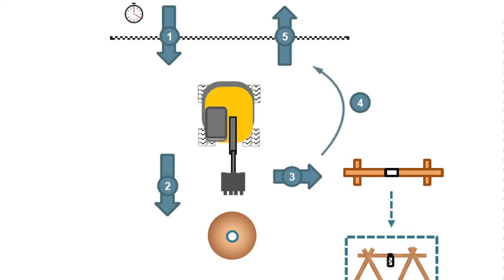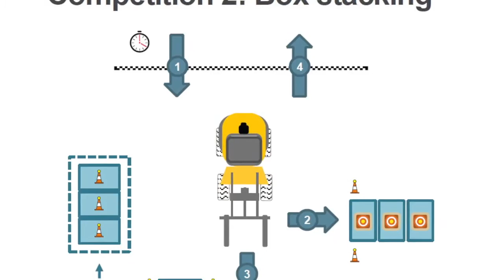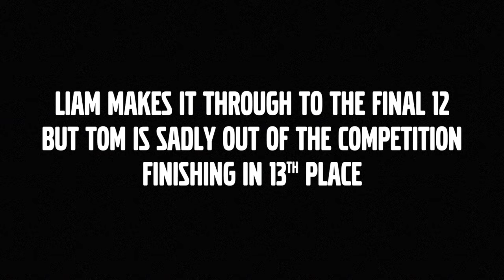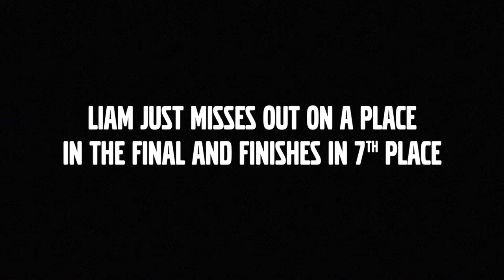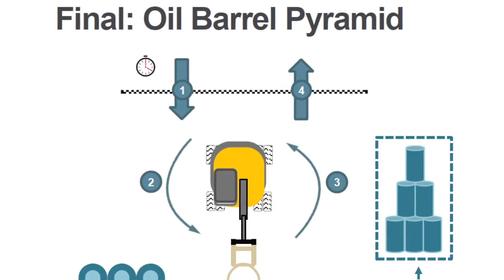Volvo Operators Club Final - Team GB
Watch the Great Britain finalists Liam and Tom compete in the 2016 Operators Club Final which took place in Belley, France